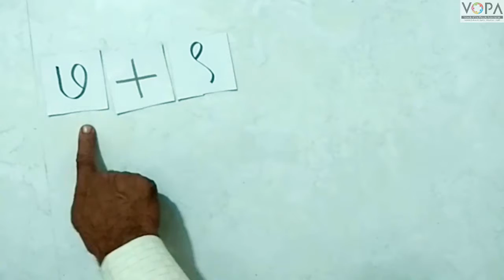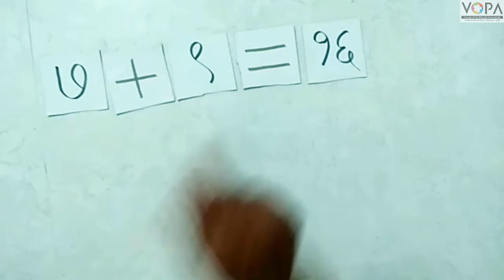२ री | गणित | पाठ १८ | बेरीज - वजाबाकीची जोडी | V5 | V-School